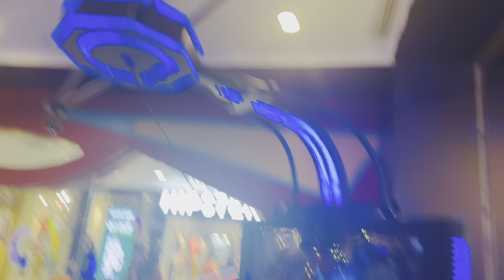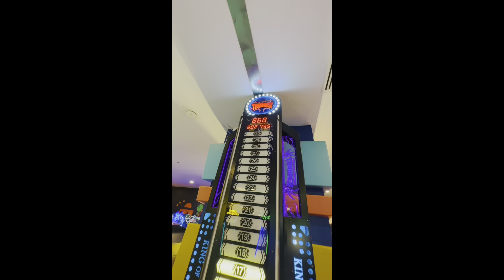I PLAYED SO MANY GAMES|TURKISH ICE REAM🍦